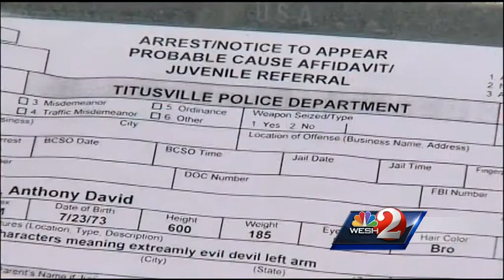Titusville man accused of possessing more than 600 images of child porn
A Titusville man was arrested on Wednesday on charges of possession of child pornography